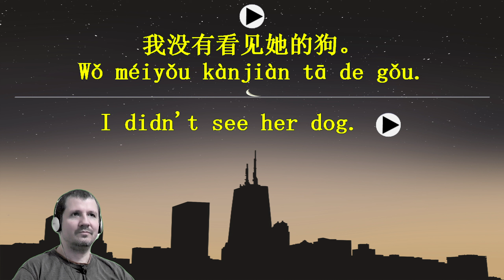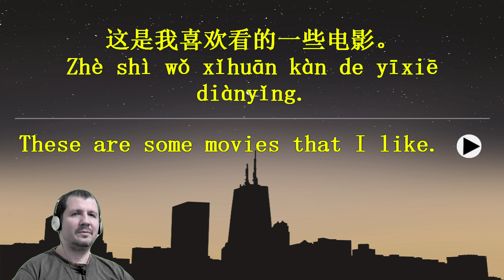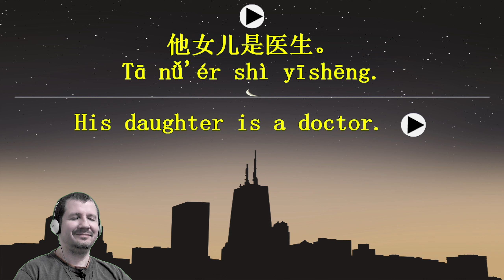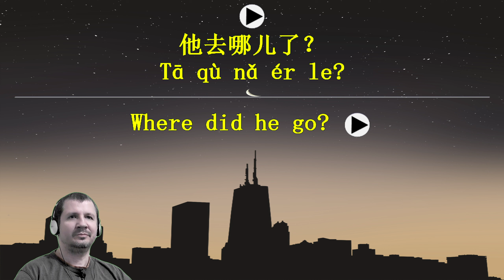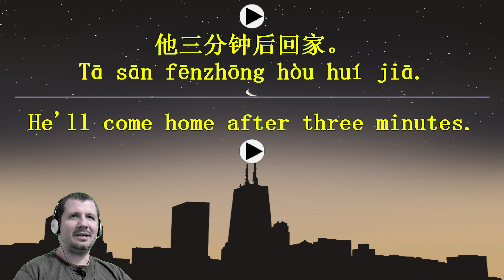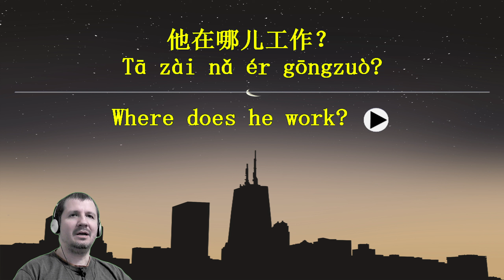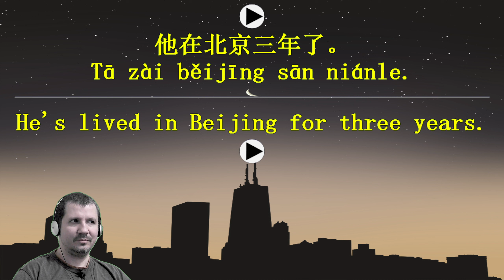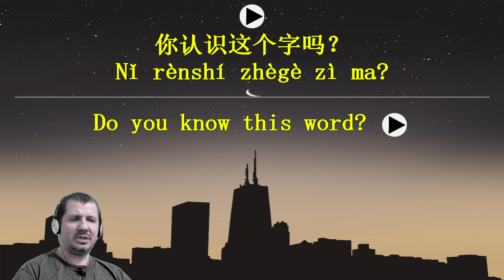7 Minute Chinese 53